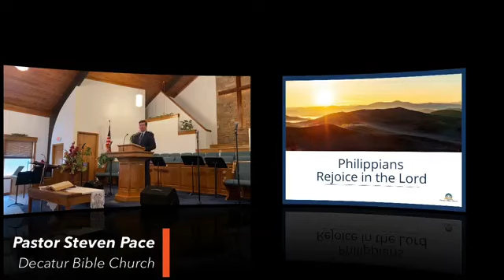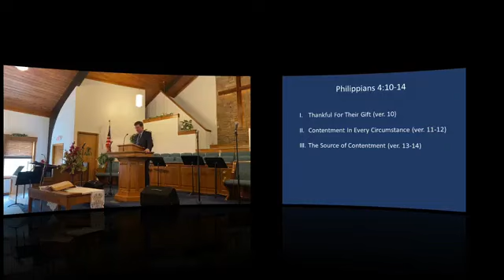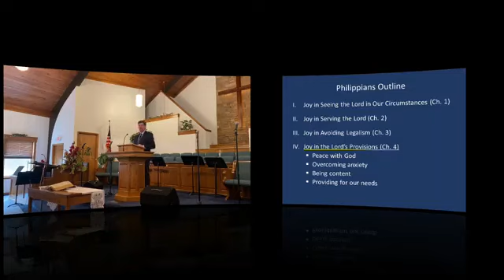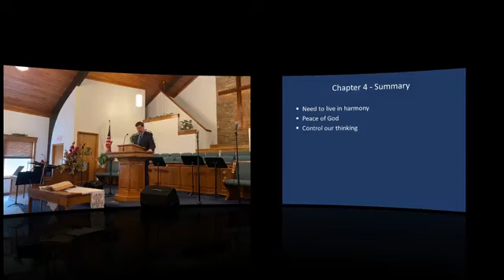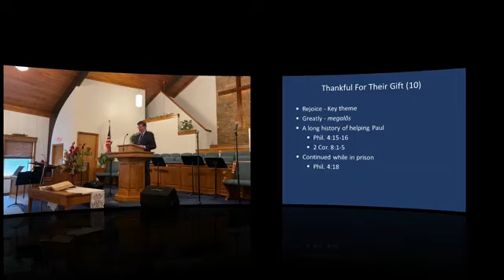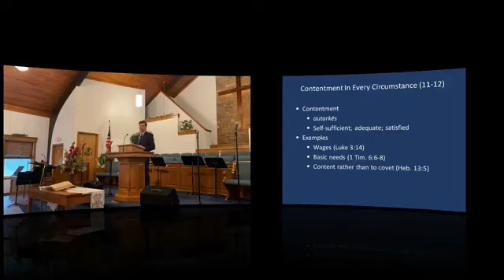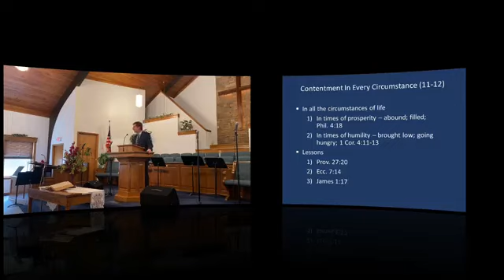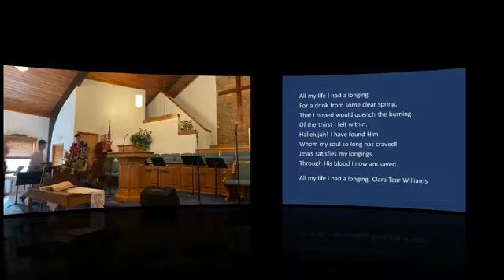Philippians 4:10-14 "How to be Content"